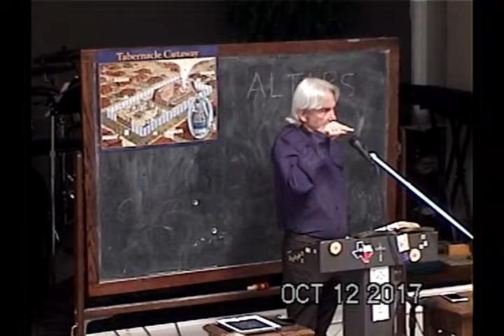Thomas Wasn't So Bad